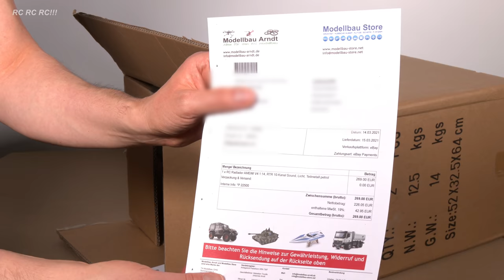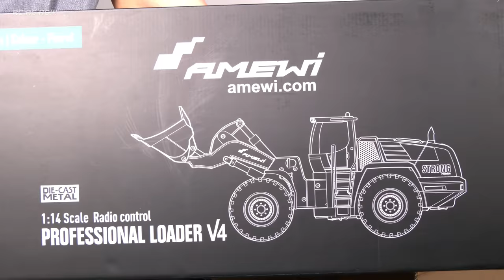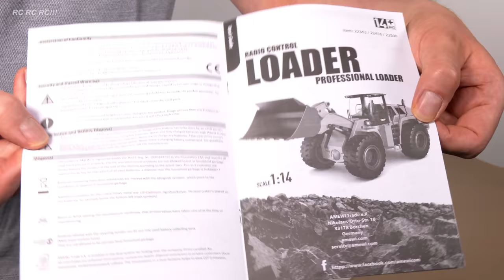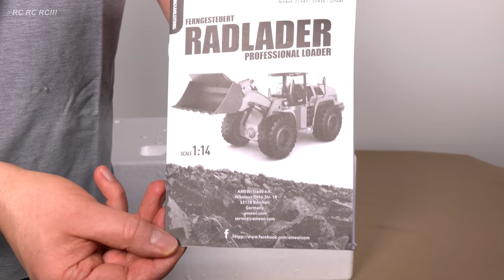AMEWI 22500 RC WHEEL LOADER V4 PETROL METAL UNBOXING, FIRST TEST!! SCALE 1/14, RTR, DIECAST G484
***Awesome metal part rc model wheel loader with nice proportional control!! Enjoy watching***

Model: Rc Model Wheel Loader Amewi 22500 RTR in scale 1 to 14, Diecast, G484
My purchase price on March 15, 2021: Euro 269,00 from ebay

First Track:  DJ Taua Flexo - Dream Theatre
Second Track:  DJ Taua Flexo - Moving Lights
Third Track: DJ Taua Flexo - I Dream Of You
Auspackvideo RC Modellradlader, Maßstab 1:14, RTR, RC Radlader